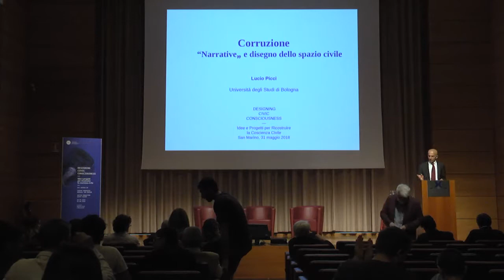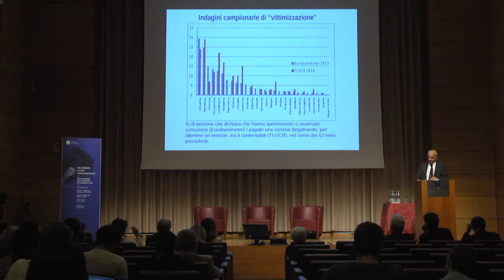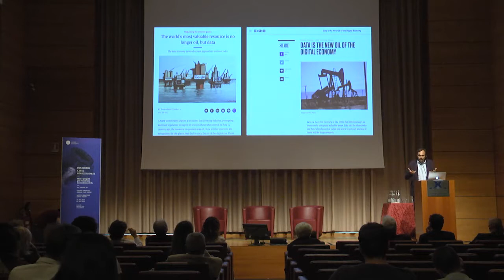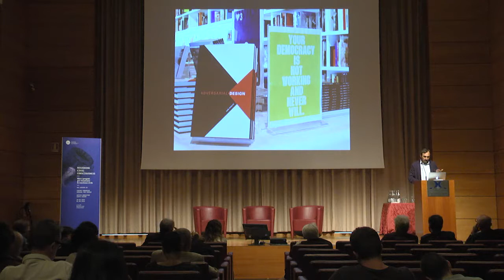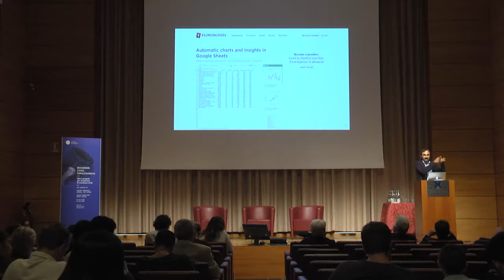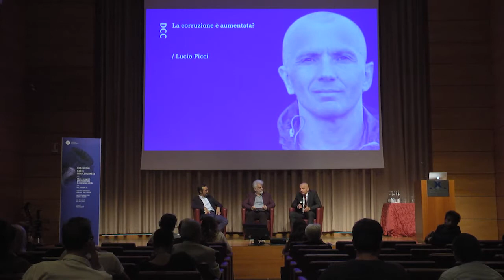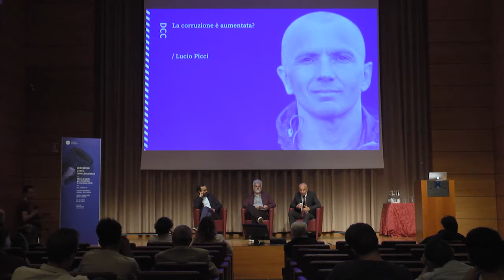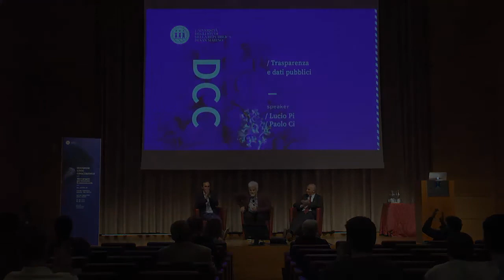Day 4 (full version) - Designing Civic Consciousness : Trasparenza e dati pubblici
UNIRSM DCC | Quarta giornata
giovedì 31 Maggio

Speaker:
Lucio Picci
Paolo Ciuccarelli